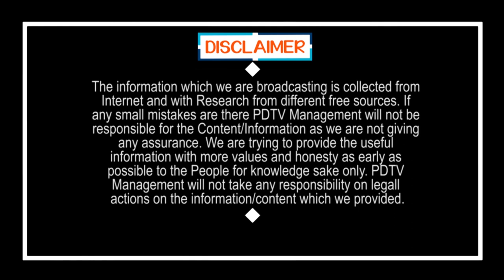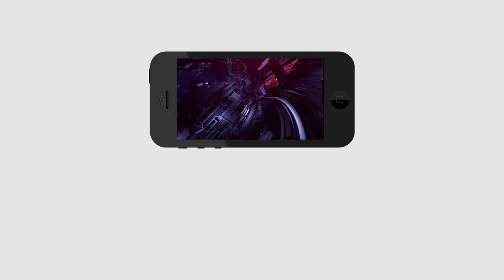CM Jagan Vs CM KCR Over Water Issue | కేసీఆర్ తో కూడా జగన్ జగడమే | PDTV News